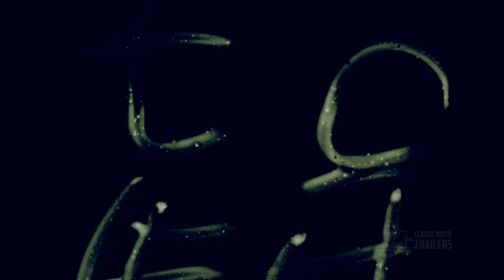Clash Of The Titans Trailer (1981) 35mm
Scanned from an original 1981 35mm film print.
Special effects by Ray Harryhausen (also co-producer)